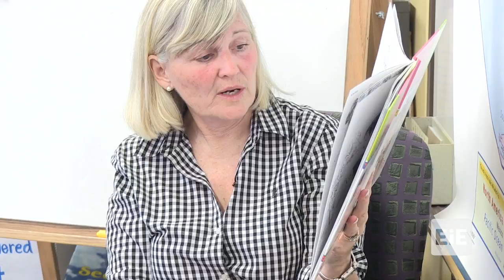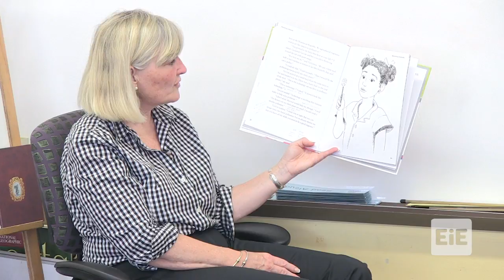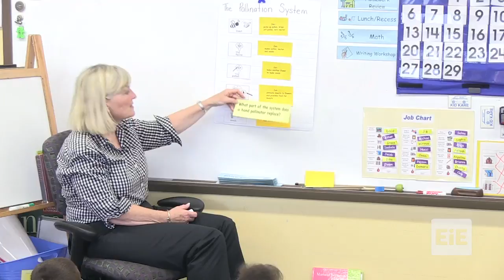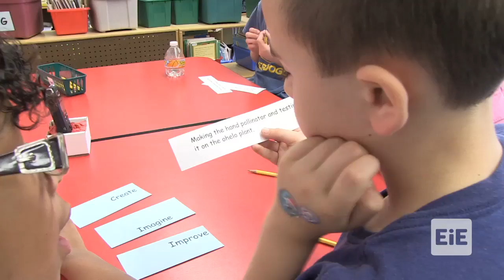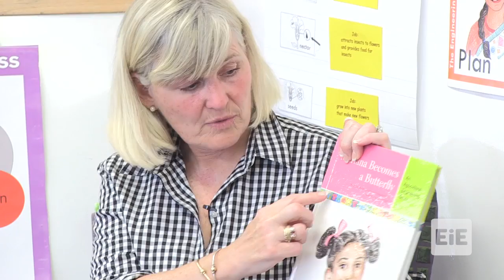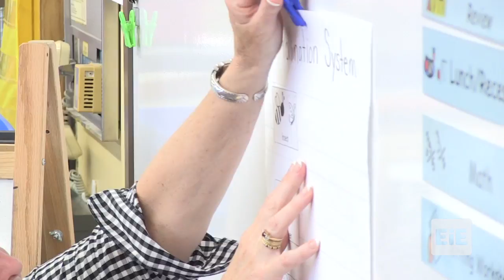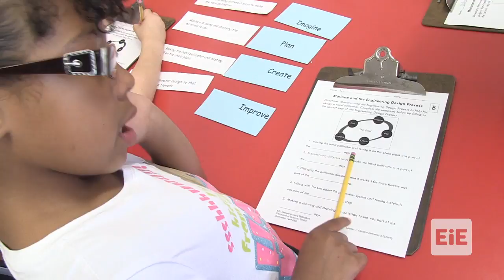EiE - The Best of Bugs: Designing Hand Pollinators Lesson 1 in Framingham, MA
A storybook introduces the engineering challenge and context. In this story, Mariana, a girl from the Dominican Republic, learns about agricultural engineering as she designs a hand pollinator to use in her garden.